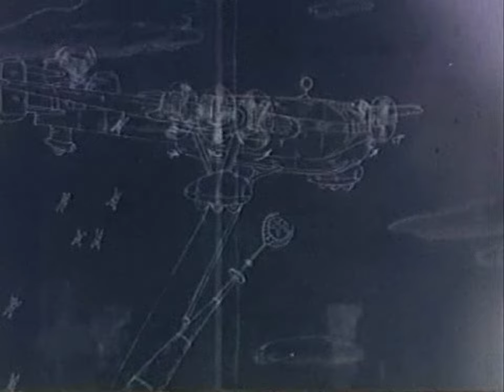Мир анимации или анимация мира. 18 серия. Александр Татарский / Animation World or World Animation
Список серий:
01. Билл Плимптон, Джордж Гриффин, Кэти Роуз
02. Джон Дилворс, Грег Форд
03. «Братья Пилоты» или «Русские в Америке». Игорь Ковалёв
04. Юрий Норштейн
05. Франческа Ярбусова
06. Бордо Довникович
07. Александр Петров
08. Лев Атаманов
09. Леонид Шварцман
10. Геррит Ван Дейк
11. Николай Ходатаев, Зенон Комиссаренко
12. Даниил Черкес, Юрий Меркулов
13. Микаэла Павлатова
14. Оксана Черкасова
15. Валерий Фомин, Сергей Айнутдинов, Андрей Золотухин
16. Алексей Караев, Валентин Ольшванг
17. Константин Бронзит
18. Александр Татарский
19. Митьки. Александр и Ольга Флоренские
20. Иван Максимов
21. Ирина Евтеева
22. Николай Серебряков
23. Михаил Тумеля, Игорь Волчек
24. Давид Черкасский
25. Евгений Сивоконь
26. Ирина Гурвич, Владимир Дахно, Эдуард Кирич

Год выпуска: 2002
Страна: Россия
Жанр: Документальный
Продолжительность: 26 х 26 мин.

Series list:
01. Bill Plympton, George Griffin, Kathy Rose
02. John R. Dilworth, Greg Ford
03. "Brothers Pilots" or "Russians in America". Igor Kovalev
04. Yuri Norstein
05. Francesca Yarbusova
06. Borivoj Dovniković-Bordo
07. Alexander Petrov
08. Lev Atamanov
09. Leonid Shvartsman
10. Gerrit van Dijk
11. Nikolay Khodataev, Zenon Komissarenko
12. Daniil Cherkes, Yuri Merkulov
13. Michaela Pavlátová
14. Oksana Cherkasova
15. Valery Fomin, Sergey Ainutdinov, Andrey Zolotukhin
16. Alexey Karaev, Valentin Olshvang
17. Konstantin Bronzit
18. Alexander Tatarsky
19. Mitki. Alexander and Olga Florensky
20. Ivan Maksimov
21. Irina Evteeva
22. Nikolai Serebryakov
23. Mikhail Tumelya, Igor Volchek
24. David Cherkassky
25. Evgeny Sivokon
26. Irina Gurvich, Vladimir Dakhno, Eduard Kirich

Release year: 2002
Country: Russia
Genre: Documentary
Running time: 26 х 26 min.
Language: Russian